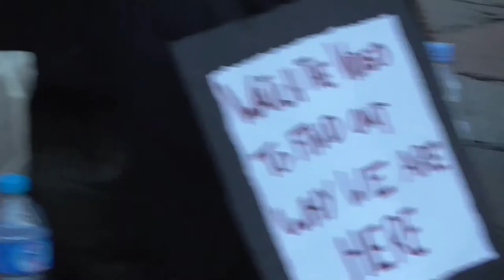Cube of Truth Norwich (Vlog) Anonymous For The Voiceless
Anonymous For The Voiceless Cube Of Truth, educating people on the reality of the slaughter of animals for the mere pleasure of the taste buds. There are plenty of vegan alternatives to meat and dairy and it's completely unnecessary in modern times to consume meat and dairy products. Cube of Truth Anonymous For The Voiceless joey carbstrong